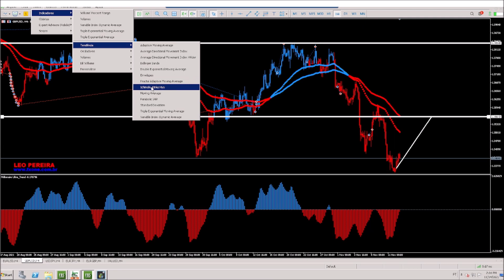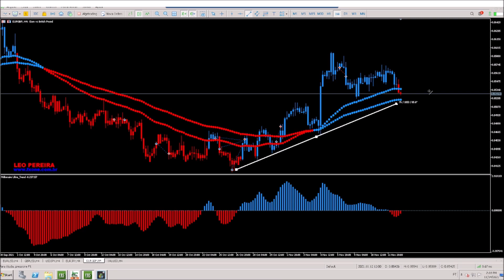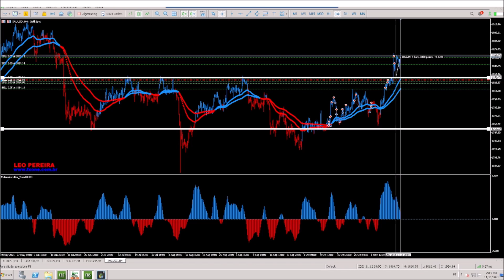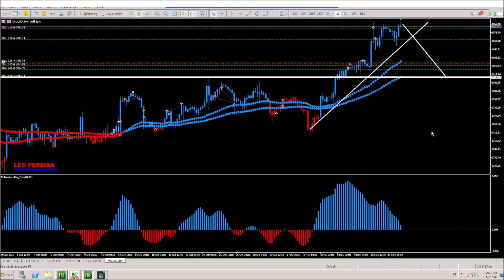Análise do Mercado para a Semana de 15/11/2021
Robot Forex Premium 2021 + 3 Horas de Treinamento ao Vivo

tags ignore:
forex
forex trader
forex brasil
forex corretora
forex como funciona
forex social